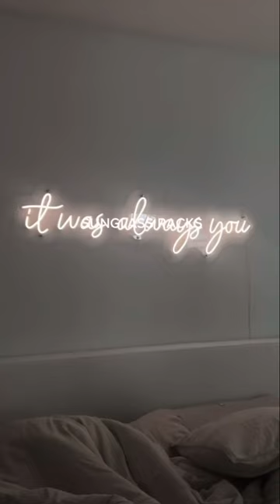Amazon Home Must Haves! 🔗s in comments